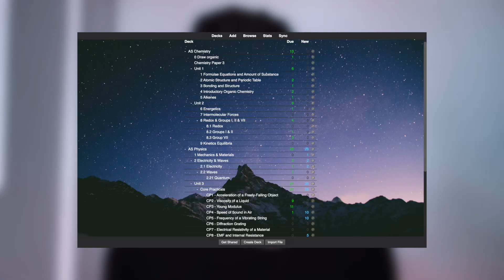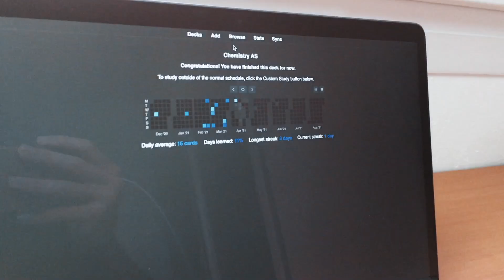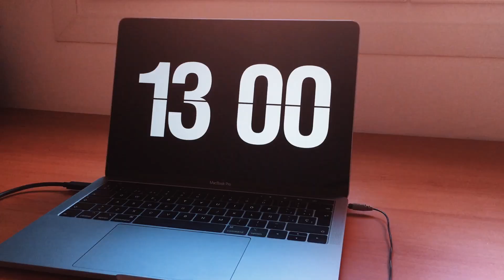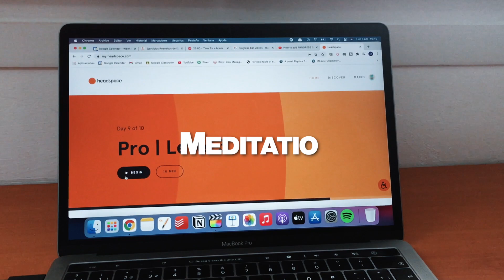1 Month Until AS Levels | How I Revise for my A Level Exams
In this video I take you through my last day of Easter holidays, showing you how I revise having 1 Month until A Level exams.

I mainly revise for my A Level exams through the use of Anki flashcards & past papers. Hope you guys enjoy ッ

Click to watch my 𝐍𝐨𝐭𝐢𝐨𝐧 𝐟𝐨𝐫 𝐒𝐭𝐮𝐝𝐞𝐧𝐭𝐬 - 𝗖𝗼𝗺𝗽𝗹𝗲𝘁𝗲 𝗠𝗮𝘀𝘁𝗲𝗿𝗰𝗹𝗮𝘀𝘀 with 14 Free Days of Skillshare Premium

🙋🏻‍♂️ WHO AM I:
I’m a Year 12 AS International A Level Student from Spain making videos about student-related topics like studying and productivity as well as I document my journey with A Levels.

- Edexcel AS Physics
- Edexcel AS Chemistry
- CIE AS Maths
- CIE Further Maths
- CIE Spanish
- Spanish Maths
- Spanish Physics

FAQ:
How old am I?
16

Madrid, Spain

iPhone 6s. Yeah, everyone can film decent videos on their phone. So if you want to start making videos yourself, just get started with your phone.